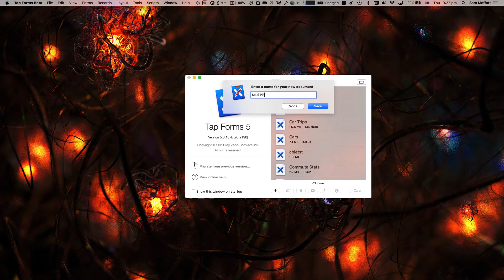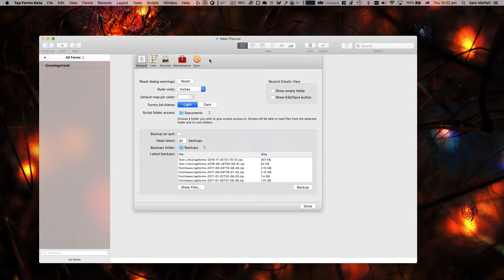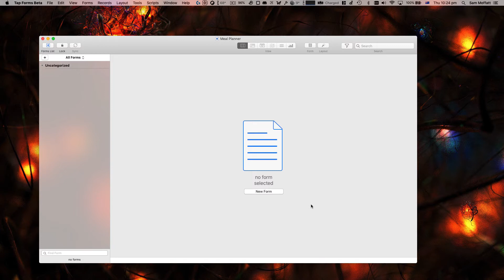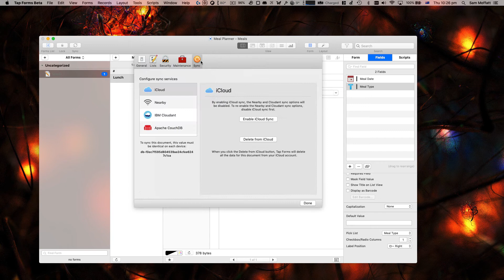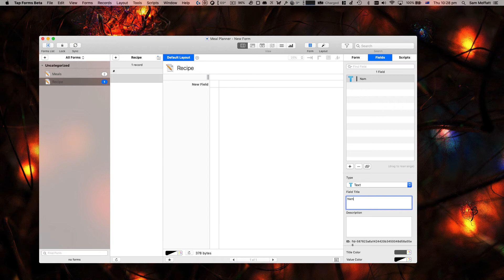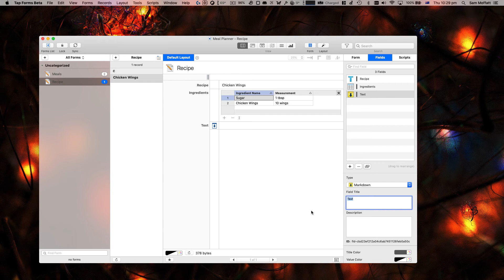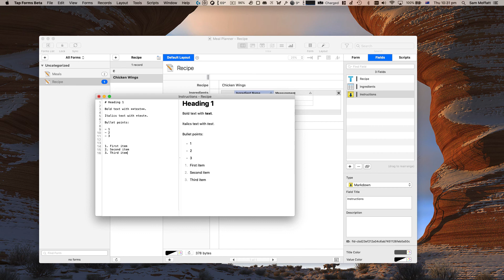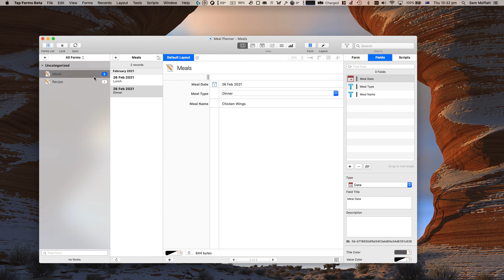Planning out your meals in Tap Forms 5 - Episode 1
This is the start of a series demonstrating how to use Tap Forms 5 to build meal planning, recipe tracking and a shopping list in a single document. This first video covers the creation of the document, making our meal tracking form and starting our recipe form.